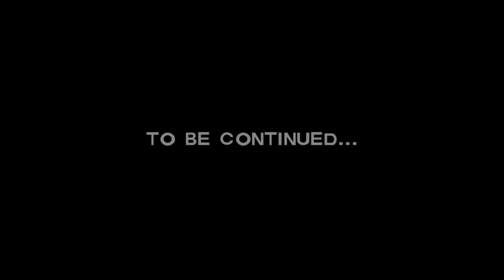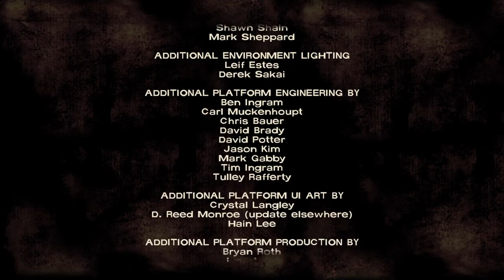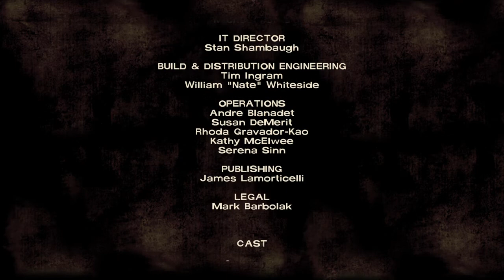The Walking Dead: Season One Episode One Part 2 ENDING